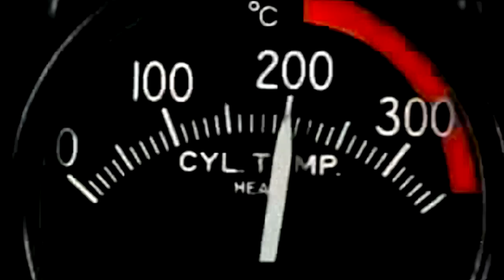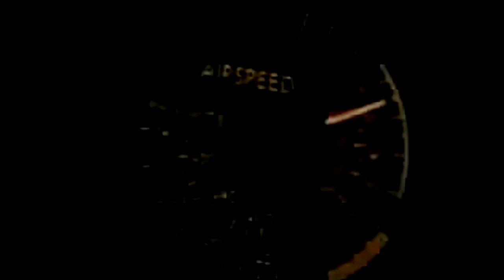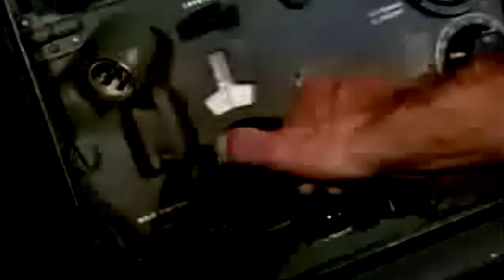"Death Race" (aka "State of Division") 1973 ABC TV Movie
When I was a kid, I recalled seeing a movie where a Nazi tank chases an un-airworthy P-40 Warhawk across the African desert.  For years, I looked for it in vain, only to find that it was a 1973 ABC TV movie first shown on November 10, 1973 on ABC TV.  Here is a copy of the movie, restored as good as a 240p original can be restored to.

In the North African desert in World War II, a crippled American fighter plane that is unable to take off tries to evade and destroy a pursuing Nazi tank.

Production Companies:
Silverton Productions
Universal Television

Distributors
American Broadcasting Company (ABC) (1973) (USA) (TV)
Universal Television (USA) (TV) (syndication)

I DO NOT OWN THIS MOVIE, IMAGES OR SOUNDTRACK. I AM MERELY SHARING THIS AS A FAN.